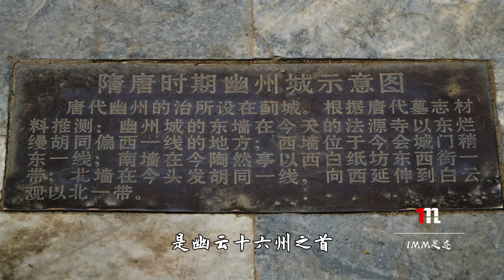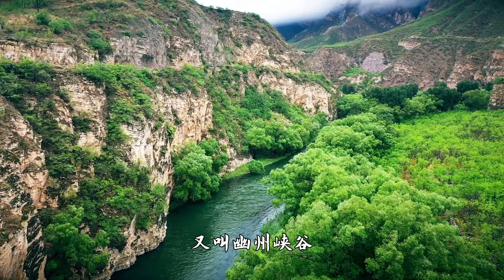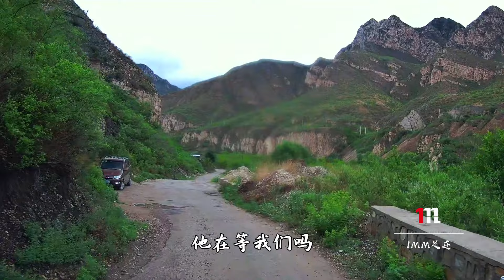从北京穿越到幽州，房车走永定河峡谷，京城最险挂壁公路能过去么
漫步在幽州古村，看到了很多古民居，村子里还有一座小庙，正对着戏台，听说庙里原来还有个和尚，可能是因为资质问题，前两年被有关部门赶走了。听村里老人讲，现在没有人能说明白这个村子的历史了，村里人最多的姓氏是杜姓，可惜族谱也在上世纪六七十年代被毁了；我们也没有查到关于这个村子历史的任何文献资料，但是我们依然坚信，古今两个幽州之间必然存在着某种不为现代人所知的联系。你们觉得这两个幽州之间有关系么？请在评论弹幕区留言。